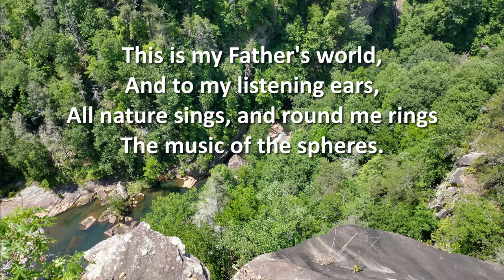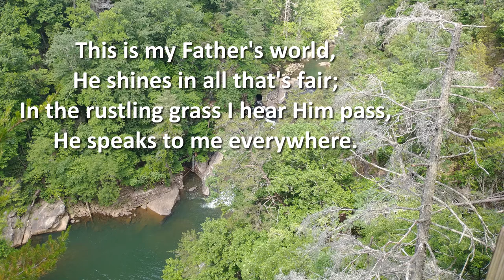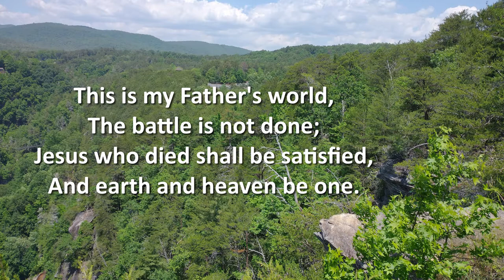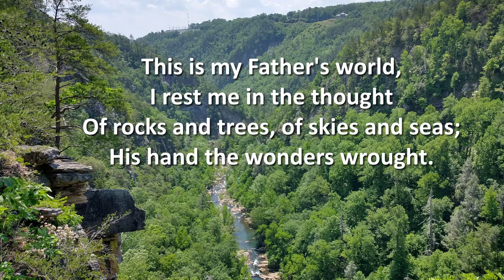"This Is My Fathers World" Lyric Video - Piano by Richard Dickson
I recorded this beautiful hymn, "This Is My Father's World," for a video featuring pictures from Tallulah Gorge, Georgia, USA. My step-son and I went for a hike there in May, 2021. It was a great day and the gorge was beautiful. I'll link to that video below.

However, I wanted to share the song as a lyric video as well, so that the impact of the lyrics could also be sensed. This is that video. Note that I used just a few of those Tallulah Gorge photos as the background images as well.

The lyrics were written by Rev. Maltbie D. Babcock shortly before his death in 1901. I understand he was in the habit of going for a walk in his "Father's world." A few years later, his friend, Franklin L. Sheppard set the poem to music, a tune which is variously called TERRA BEATA or TERRA PATRIS.

I hope your heart is encouraged and your spirit inspired as you experience these lyric and this tune. Hopefully my piano arrangement adds to the experience. May God bless you as you consider His creation.

Richard

Link to "Tallulah Gorge, Georgia, USA with "This Is My Father's World" by Richard Dickson" video